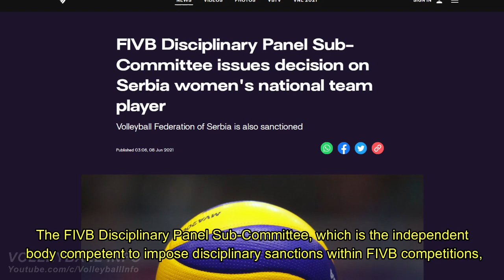Racism in VNL 2021 Sanja Djurdjevic Serbian Volleyball Player Makes Racist Attitude Against Thailand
Rasisme di VNL 2021 | Sanja Djurdjevic Pemain Bola Voli Serbia Membuat Sikap Rasis Terhadap Thailand (With English Subtitle)

The FIVB Disciplinary Panel Sub-Committee, which is the independent body competent to impose disciplinary sanctions within FIVB competitions, has found that Ms Sanja Djurdjevic, a player of the Serbia women's national volleyball team, violated the FIVB Disciplinary Regulations following a gesture made during the Volleyball Nations League (VNL) 2021 match between Serbia and Thailand on 1 June 2021.

Ms Sanja Djurdjevic has received a two-match suspension. The player will serve her match suspensions during the VNL 2021 matches and will therefore miss Serbia’s match on 8 and 12 June 2021 against Belgium and Canada respectively. In addition, the Volleyball Federation of Serbia has been fined CHF 20.000. The FIVB will donate the fine to a cause dedicated to tackling discriminatory behaviour and/or to fund educational programmes on cultural sensitivity for the global Volleyball Family.

In light of the in-competition nature of the offence, the proceedings were conducted in an expedited manner. The FIVB Disciplinary Panel Sub-Committee reserves the right to re-open the proceedings if the player fails to serve her sanction. The sanction is final.

The FIVB is committed to fostering understanding, solidarity and unity against all forms of discriminatory behaviour. The FIVB will continue to work tirelessly with all of its National Federations to ensure that these values are reflected across the whole community.

Bahasa:
Sub-Komite Panel Disiplin FIVB, yang merupakan badan independen yang berkompeten untuk menjatuhkan sanksi disipliner dalam kompetisi FIVB, telah menemukan bahwa Ms Sanja Djurdjevic, seorang pemain dari tim bola voli nasional wanita Serbia, melanggar Peraturan Disiplin FIVB menyusul gesture atau isyarat rasis yang dibuat dalam Pertandingan Volleyball Nations League (VNL) 2021 antara Serbia dan Thailand pada 1 Juni 2021.

Sanja Djurdjevic telah menerima skorsing dua pertandingan. Sanja akan menjalani skorsing pertandingannya selama pertandingan VNL 2021 dan karenanya akan melewatkan pertandingan Serbia pada 8 dan 12 Juni 2021 melawan Belgia dan Kanada. Selain itu, Federasi Bola Voli Serbia telah didenda CHF 20.000. FIVB akan menyumbangkan denda untuk tujuan yang didedikasikan untuk mengatasi perilaku diskriminatif dan/atau untuk mendanai program pendidikan tentang  cultural sensitivity for the global Volleyball Family.

Sub-Komite Panel Disiplin FIVB berhak untuk kembali memberikan sanksi, jika pemain gagal menjalankan sanksinya. Sanksi bersifat final.

FIVB berkomitmen untuk membina pemahaman, solidaritas dan persatuan terhadap segala bentuk perilaku diskriminatif. FIVB akan terus bekerja tanpa lelah dengan semua Federasi Nasionalnya untuk memastikan bahwa nilai-nilai ini tercermin di seluruh komunitas.